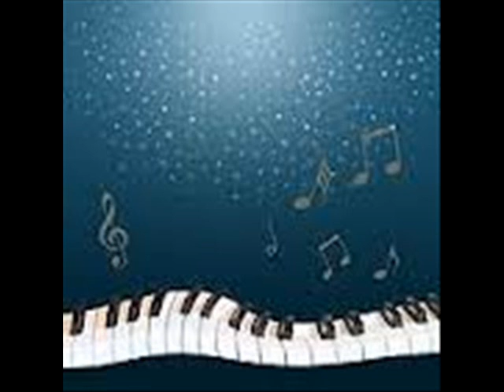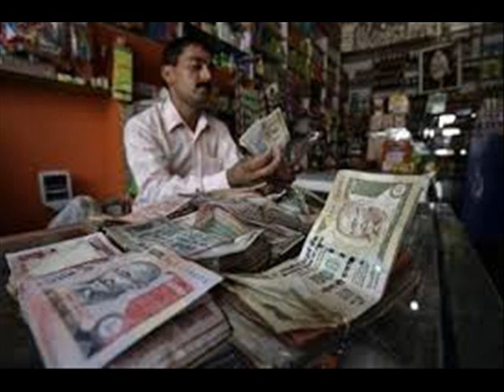Sarwan by Kuldeep Kanth {Pal Music Co.}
Singer Kuldeep Kanth
Album STANDARD VELLY
Music Parveen Mukhija
Lyrics Hardeep H.Puri